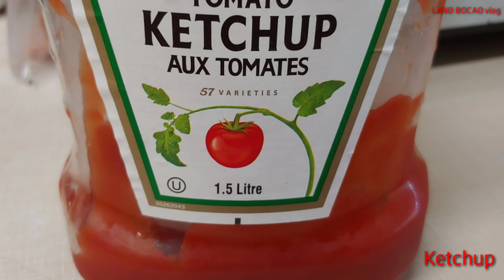Paano magluto pride egg with tinapay at ham/How to cook pride egg bread ham